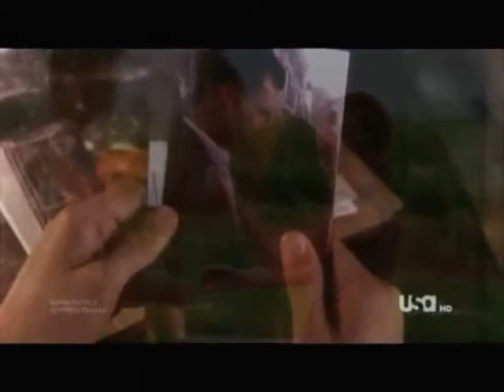Michael/Fiona Pain/Love Remix DYFM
Couple